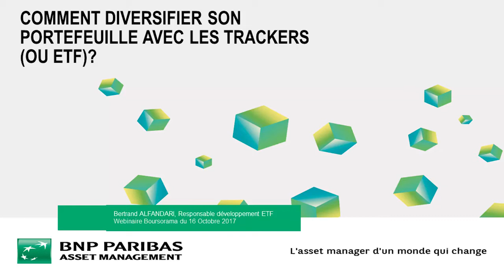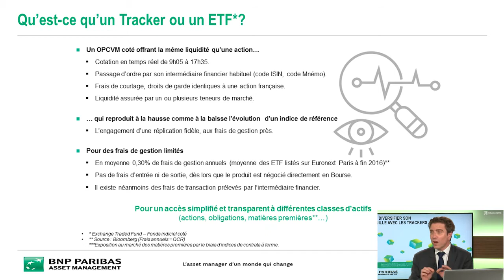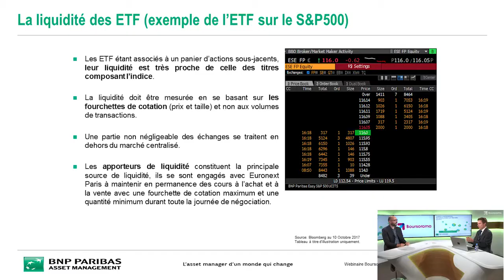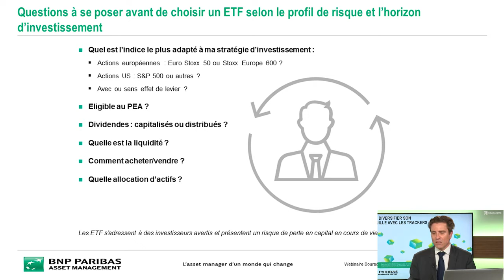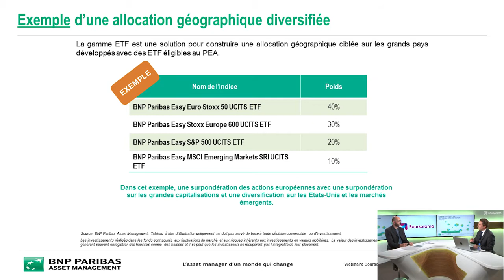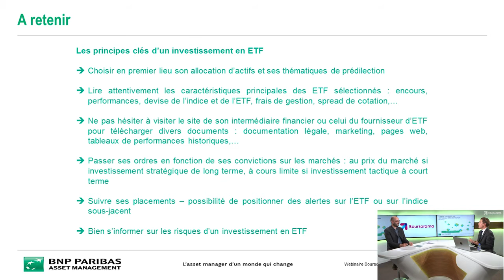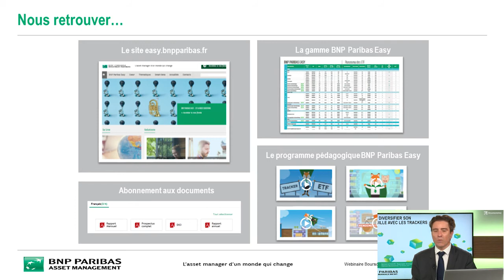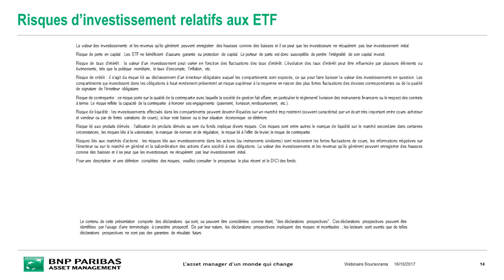Webinaire : Comment diversifier son portefeuille avec les trackers (ou ETF) ?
Qu'est-ce qu'on appelle tracker ou ETF ? Quels sont les risques liés à ce type de produit ? Comment se négocie-t-il en Bourse ? En 50 minutes, Bertrand Alfandari, responsable développement ETF chez BNP Paribas AM explique tout ce que vous devez savoir sur les trackers afin que vous puissiez bâtir une stratégie efficace de diversification de votre portefeuille.  Webinaire BNP Paris AM / Boursorama du 16 octobre 2017